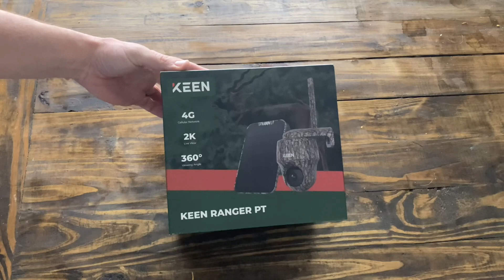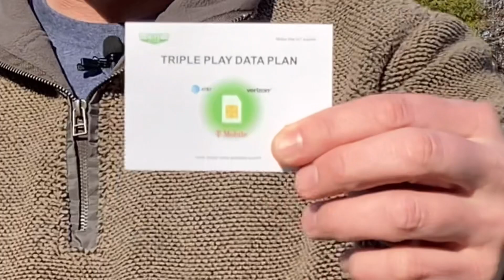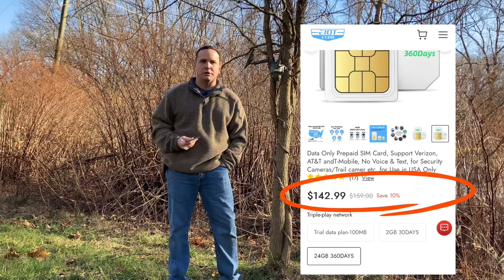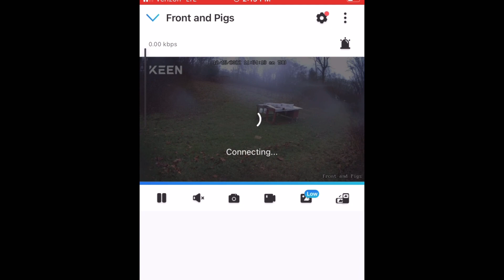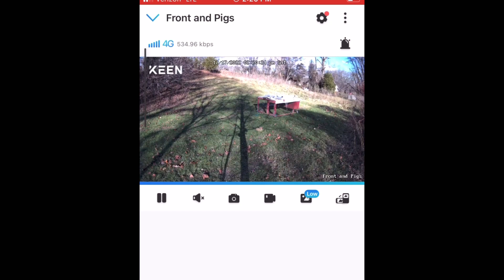This 4G HUNTING CAMERA may solve our predator problem! Reolink 4G KEEN Ranger security camera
We are super thankful for this Keen Ranger PT Camera from Reolink.  They sent it to us to try out and I really think it may be the answer for monitoring predators that are preying on our livestock.  The camera shown in the video can be viewed or purchased at:

Check us out on our other Social Media Outlets

ROCKY CREEK HOMESTEAD
After battling Psoriasis for years, I discovered the power of quality food and its positive impact on my skin condition.  This sparked my desire to raise my own quality food.  So come along with our Family as we transition from urban living to small self sustaining family farm.  Learn from both our successes and failures in hopes it may inspire others to try new things.  We entered into this journey with no prior experience and hope to provide many laughs and learning experiences.  We learned most of how to do what were doing from watching others and hope to be able to provide a similar learning opportunity to anyone else who may benefit from this.  Thank you for coming along with us on this journey and we hope it is enjoyable for you and your family.